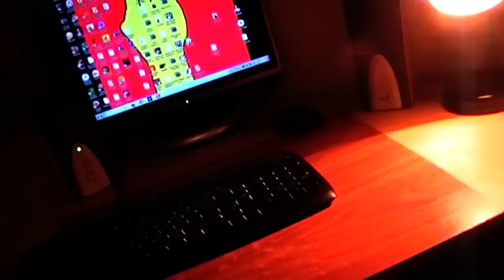Hrajeme české hry Děda Chlívek 3